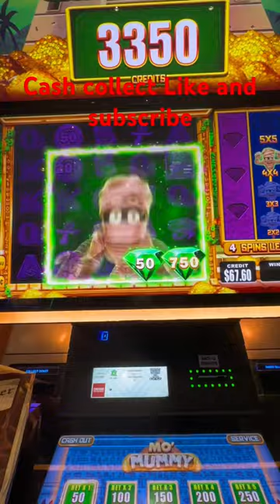MO’ MUMMY 4 FULL SCREEN SPINS!